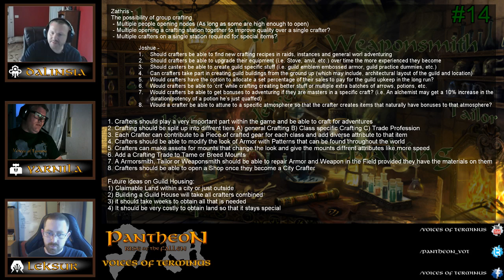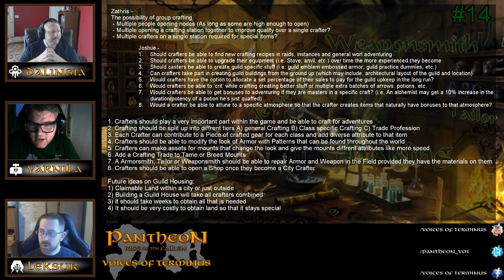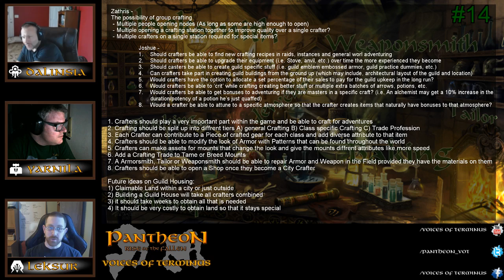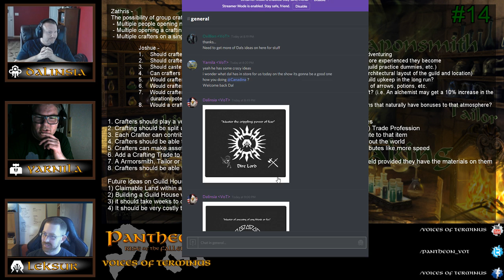Pantheon Rise of The Fallen Voices of Terminus Show #14 Crafting Thoughts & Ideas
On todays show we covered Crafting. discussed some Ideas and thoughts from the community. This is the first of a Series we will cover over the next few months as we learn more about Crafting and its involvement in Pantheon